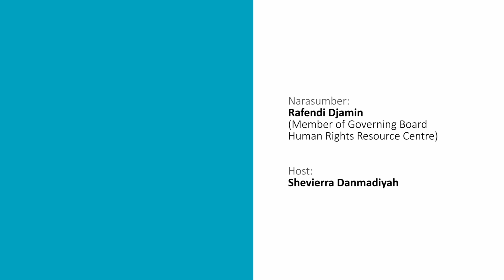Sejauh Mana Hukum di Indonesia Melindungi Hak Kebebasan Beragama? | Part 2 - Setara Institute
Perpindahan agama merupakan tindak pidana di Malaysia. Beranjak dari hal tersebut, pendidikan menjadi modal penting agar diberikan mulai dari tingkat dasar, terutama mengenai Hak kebebasan dan berkeyakinan. Mengapa orang berpindah agama dikriminalkan? Masyarakat perlu di dorong untuk paham bahwa hal Itu adalah hak yang tidak bisa dicabut dan diatur oleh negara.

Di Indonesia sendiri harapannya sistem pendidikan dan pengajaran dapat memberikan satu substansi yang baik mengenai keberagaman dalam beragama. Bagaimana Kemendikbud dan Kementrian Agama mampu membuat dan menjalankan program-progman yang mendorong toleransi dan cara menghargainya. Terutama pendidikan untuk aparatur negara, penegak hukum, perintah daerah, dan FKUB yang menjalankan fungsinya untuk penegakan dan pencegahan.  Tak kalah penting adalah pemberian reward kepada aparatur negara yang bresfrestasi di dalam perlindungan kebebasan beragama dan berkeyakingan. Apalagi aparatur negara di tingkat lokal, karena mereka yang langsung bersinggunagan dengan masyrakat.

Tak kalah menarik, perkembangan transformasi digital memberikan tantangan tersendiri untuk mencegah ujaran kebencian berbasis agama. Bagaimana para pelaku persekusi bisa ditindak, agar bisa mencegah terulangnya kejahatan dan kekerasan berbasis agama. Benarkah hukum tidak memberikan efek jera, sehingga pengulangan bisa terjadi?

Narasumber:
Rafendi Djamin (Member of Governing Board of Human Rights Resource Center (HRRC) for ASEAN, Jakarta)

Host:
Shevierra Danmadiyah

Tim Riset: SETARA Institute
Penulis konten: Roni S. Wahid
Videografer: Ridha Safitri
Editor video: Eko Yulianto
Runner: Okky Kawasa